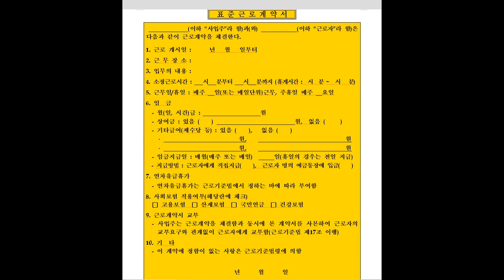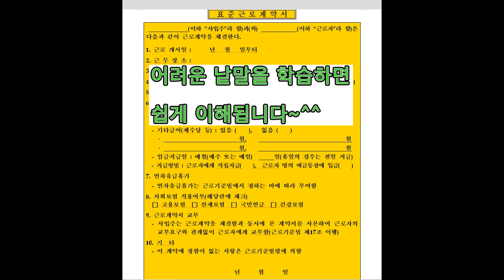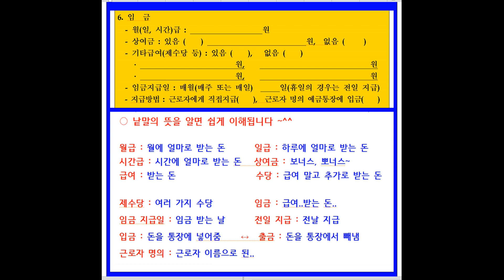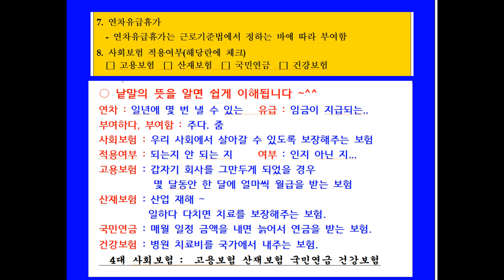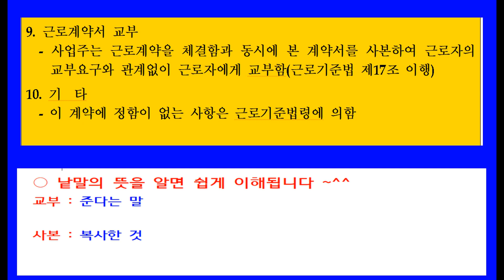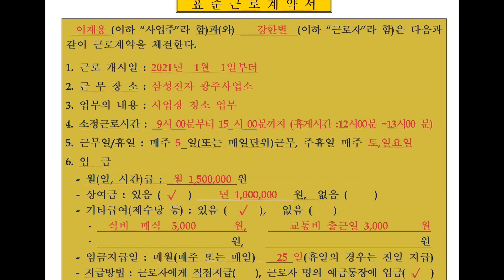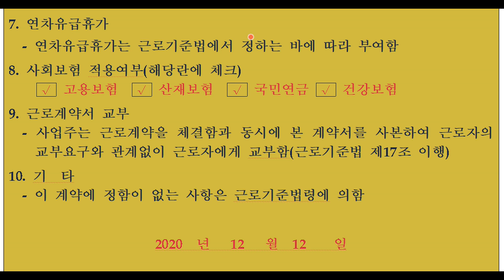근로계약서 알아보기